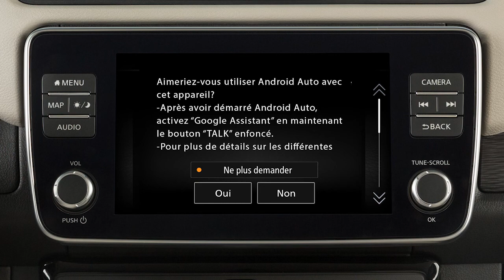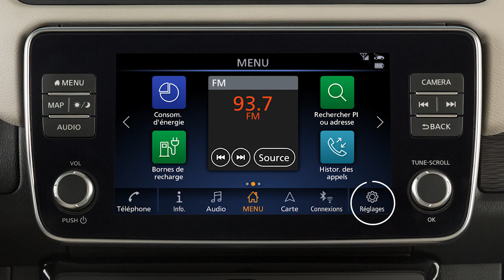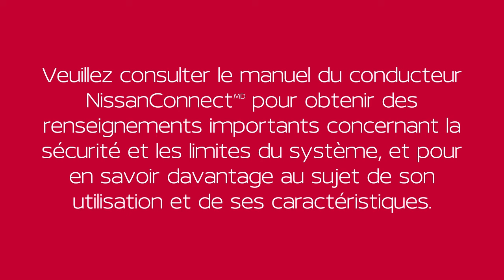2023 Nissan LEAF - Android Auto